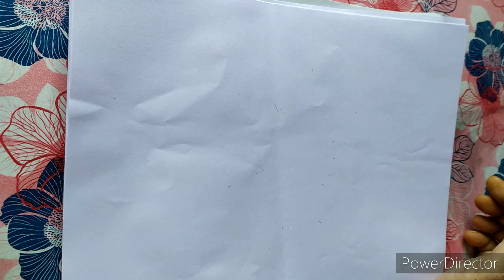Madhubani/Mithila painting for beginners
Hello friends

आज के इस विडियो में मैंने मधुबनी पेंटिंग में पुरइन पत्ता बनाया है। यह पानी में उगने वाला पौधा है जो कि मिथिलांचल में कई ‌ संस्कारों में उपयोग में लाया जाता है। यह  कमल के पत्ते के जैसा होता है।

विडियो को पूरा देखें जिससे कि आप मधुबनी पेंटिंग आसानी से सीख सकते हैं। मधुबनी/मिथिला पेंटिंग के बारे में आपको कोई भी जानकारी चाहिए तो आप मुझे कमेंट कर सकते हैं या फिर आप मुझे मेल भी कर सकते हैं।

# sketch art